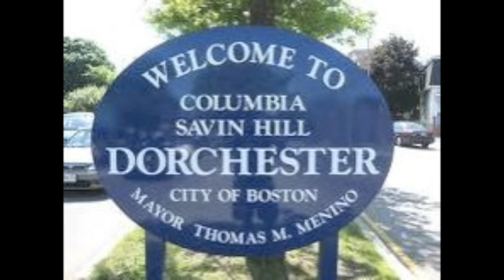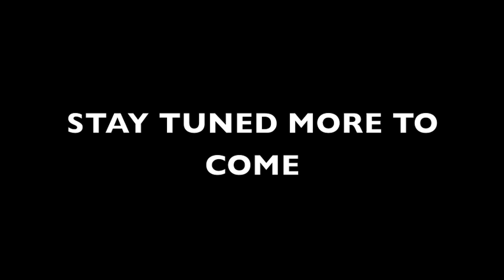DOUGHBOY A.K.A MR. ADIDAS -LOOK AT EM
GETAWAY MUSIC PRESENTS DOUGHBOY -MOTIVATION OF A SAVAGE THE MIXTAPE COMING SOON...